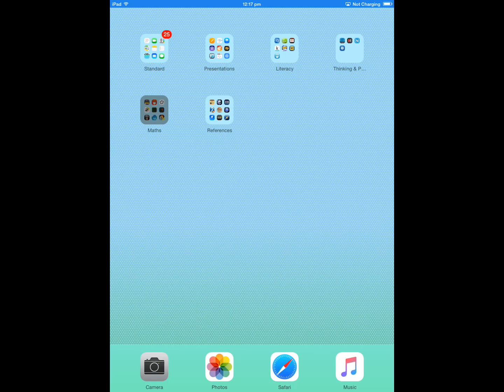Yatzy HD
This video is for educational use by students and teachers at Mt. Ridley College.

Tutorial and Annotations by David Bigger.